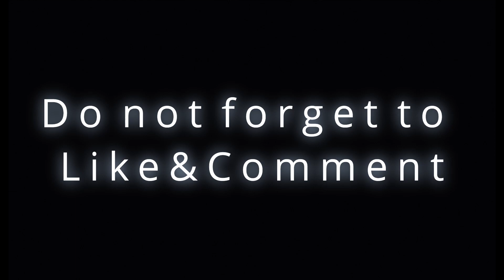Blueberry Faygo - Frag Movie